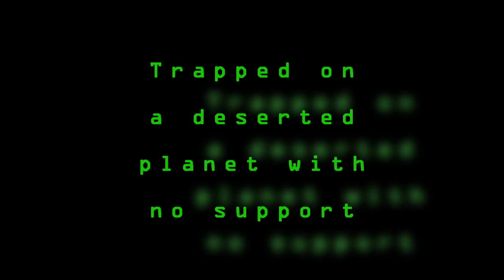stranded trailer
this is the trailer for the new movie I plan to make as soon as I get better.  I will include elements from aliens, maybe predator, also it will be filmed at night, although with my newer camera that shouldn't be much of a hassel, it will include more blood than any of my other movies combined, also I plan to try to make some sci-fi esque uniforms for the soldiers in this movie, I planned to add a vocal track in the background but I changed my mind, so enjoy it anyway